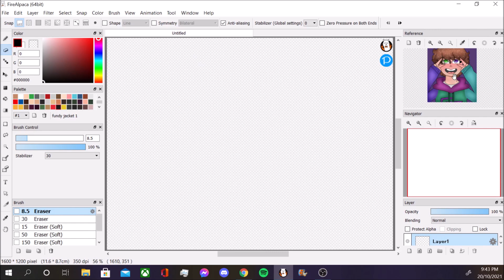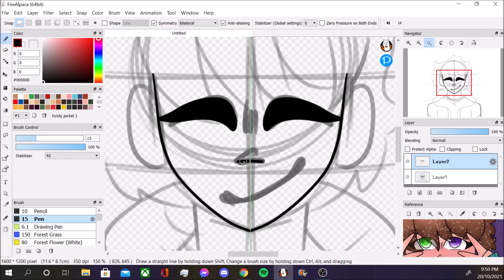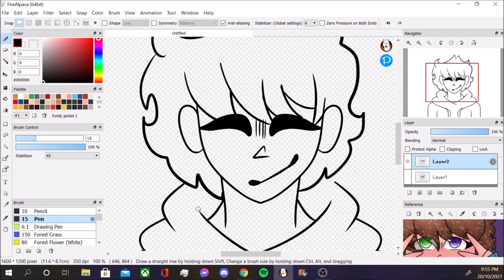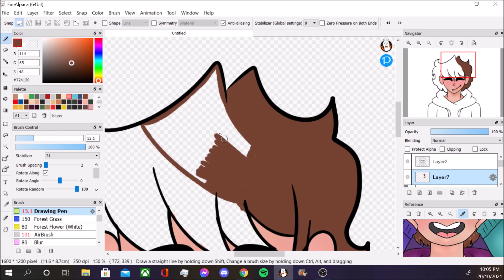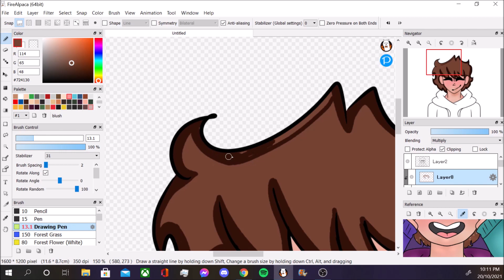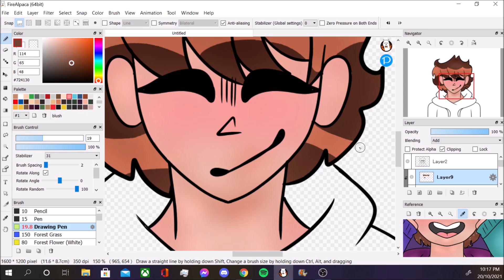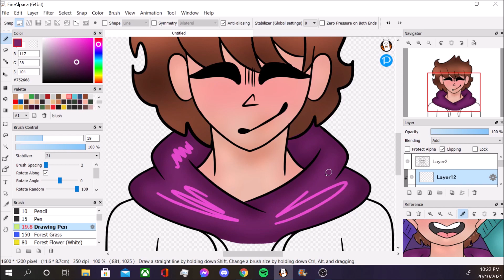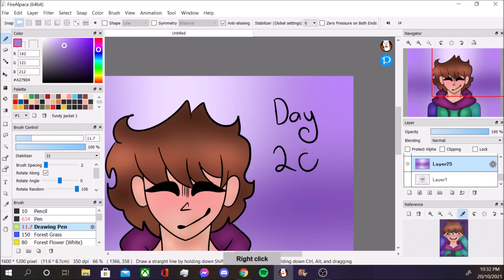karl jacobs speedpaint (dsmptober day 20)